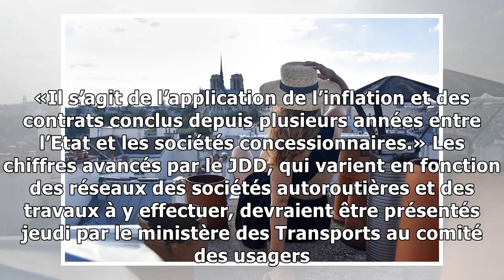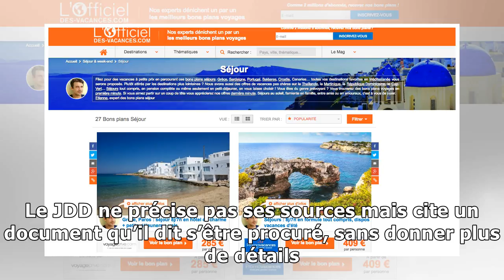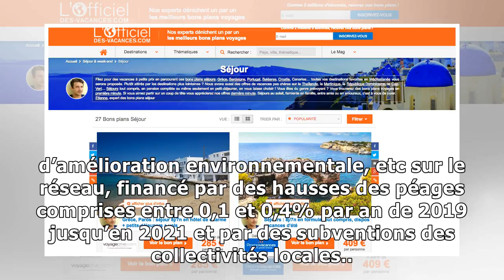Mauvaise nouvelle: vos vacances en france risquent de vous coûter plus cher!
Rédaction en ligneLes tarifs des péages d’autoroutes vont augmenter de 1,03 à 2,04% selon les réseaux à partir du 1er février 2018, soit sensiblement plus qu’en 2016 et 2017, années où la hausse moyen...